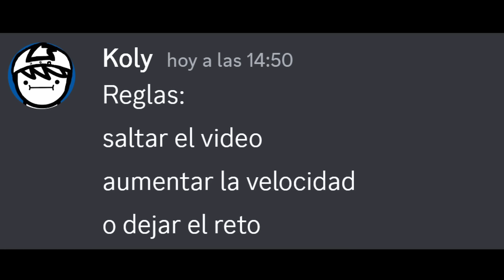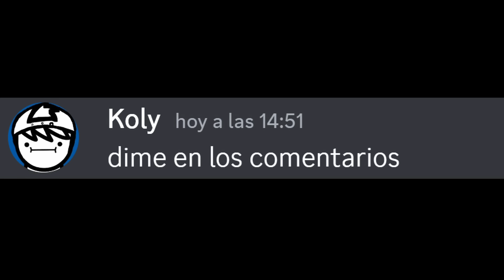No Te Enojes Mientras Ves Este Video.